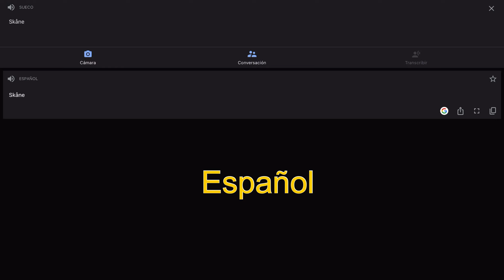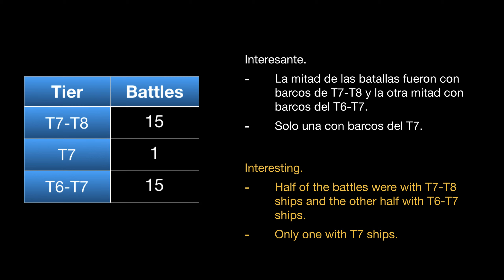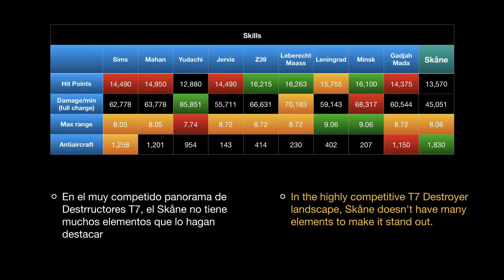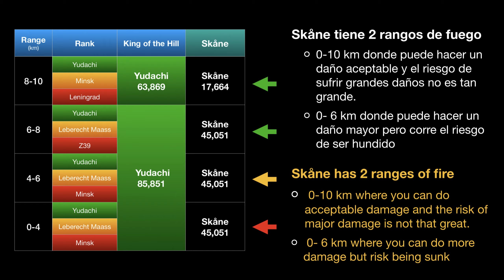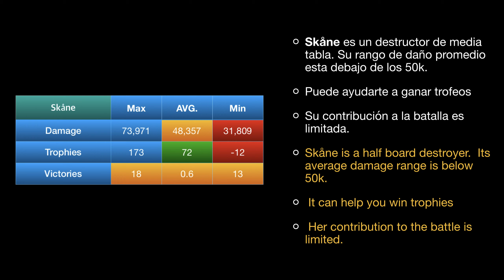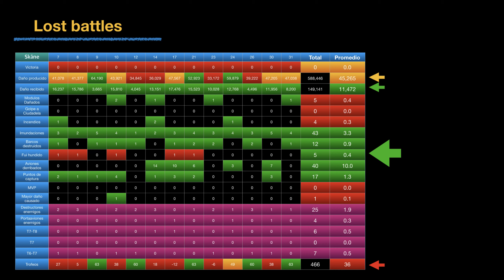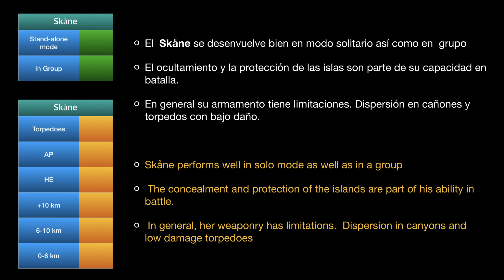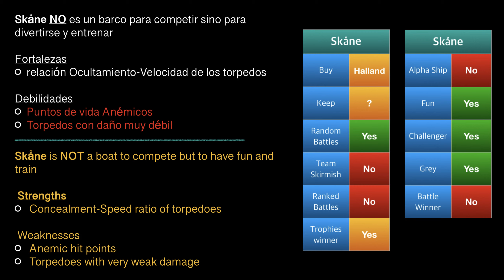Wows Blitz; Skane Analysis, Performance & Setup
This video will show you the Skane full review & a detailed Performance Analysis.

Este Video te mostrará una revisión general y un análisis detallado del Skane.